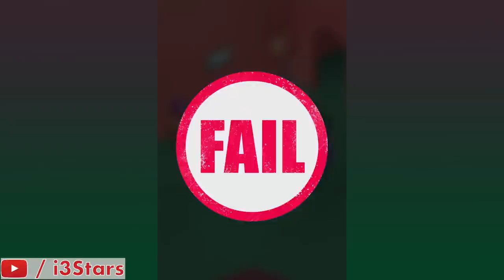Why are these Games so hard? 😢 Part 2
*Tracklist*
0:00 - Niklas Johansson - I Am Unbrakeable
3:05 - Niklas Johansson - Call Of The North